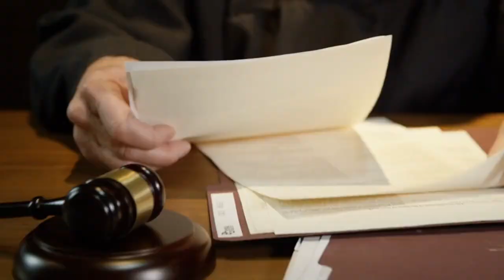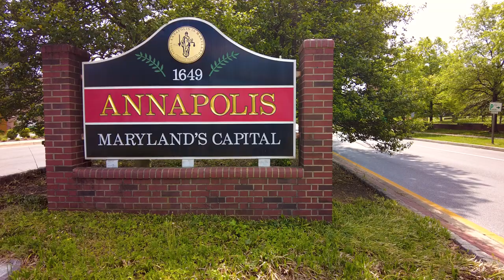Annapolis, MD Child Sex Abuse Attorneys - Blank Kim Injury Law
Annapolis, MD Child Sex Abuse Attorneys

What are the consequences of child sexual abuse?

Child sexual abuse can have severe and long-term consequences for survivors. Emotional traumas include anxiety, despair, and post-traumatic stress disorder (PTSD). Survivors may experience low self-esteem, trust concerns, and trouble developing healthy relationships. They may also have physical health issues, such as chronic pain, substance misuse, or food disorders. These consequences can have an impact on many aspects of life, such as education, employment, and social connections. Survivors must get support, treatment, and legal aid in order to recover from their experiences and seek justice. Blank Kim Injury Law is dedicated to assisting survivors through these difficulties by offering compassionate legal support, advocating for their rights, and pursuing justice and recompense for the harm they have suffered. We understand the nuances of these situations and work relentlessly to help survivors recover, rebuild their lives, and regain a sense of safety and well-being.

What are some frequent indications of child sexual abuse?

Common indicators of child sexual abuse include behavioral changes such as withdrawal, fearfulness, or hostility, sudden aversion to specific persons or places, unexplained injuries, nightmares, bedwetting, and a sudden drop in scholastic performance. Furthermore, youngsters may display improper sexual knowledge or conduct, have physical symptoms such as pain or discomfort in the genital area, or contract sexually transmitted illnesses. These indications vary based on the child's age and personality, and some youngsters may show no outward signs at all. Parents, caregivers, educators, and healthcare professionals must be cautious and sensitive to these warning signals, as early discovery and action can help prevent additional injury.  If you feel a kid is being sexually abused, you should report it immediately to the police and get legal advice from Blank Kim Injury Law to defend the child's rights and well-being.

What legal remedies are there for survivors of child sex abuse in Annapolis, Maryland?

Survivors of child sexual abuse in Annapolis, Maryland, have many legal alternatives for seeking justice and recompense. These choices may include bringing a civil lawsuit against the offender or responsible parties, pressing criminal charges with law enforcement, seeking compensation through victims' compensation programs, and engaging in alternative dispute resolution procedures such as mediation or arbitration. Blank Kim Injury Law specializes in assisting survivors of child sexual abuse and will help you explore your legal options. Our attorneys offer survivors with tailored legal strategies, compassionate assistance, and active advocacy to help them navigate the legal system and achieve the best possible outcomes in their cases. We focus survivors' well-being and rights, helping them to reclaim their voices and seek justice for the harm they have suffered.

What if the offender of child sexual abuse is a family member or someone in a position of authority?

When the perpetrator of child sexual abuse is a family member or someone in a position of power, the situation can be very difficult and delicate. The youngster may find it difficult to expose the abuse owing to fear, humiliation, or allegiance problems. In these cases, it is critical for adults in the kid's life to provide a secure setting in which the youngster may share their experiences.

If you think a family member or someone in authority is committing child sex abuse, you must take immediate action by reporting the abuse to the relevant authorities, such as child protective services or police enforcement. Seek legal advice from Blank Kim Injury Law to safeguard the child's rights and well-being. We work hard to hold abusers responsible, regardless of their connection or status, and to seek justice and recompense for any harm done. Our legal techniques include extensive research, lobbying for survivors' rights, and vigorous representation in negotiations or court processes.

Our Address:
Blank Kim Injury Law
185 Admiral Cochrane Dr Suite 115,
Annapolis, MD 21401